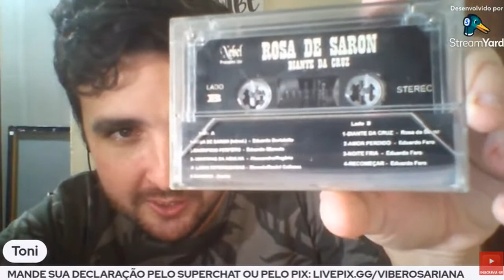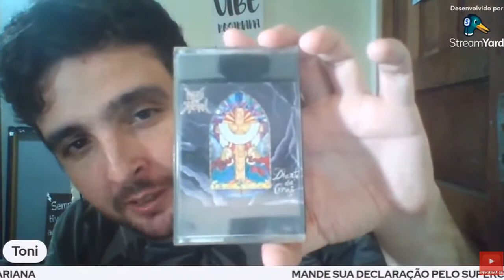TEMOS UM ITEM RARÍSSIMO DO ROSA DE SARON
➡️ TEMOS UM ITEM RARÍSSIMO DO ROSA DE SARON que apenas colecionadores tem!!!